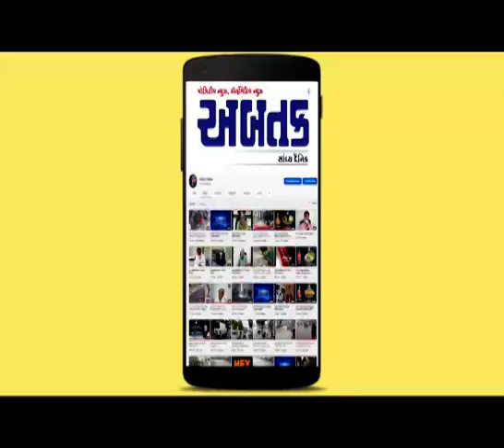ABTAK NEWS 7-9-2020| ABTAK MEDIA